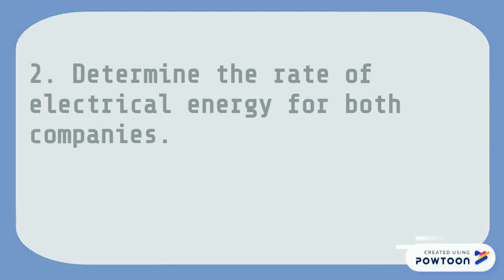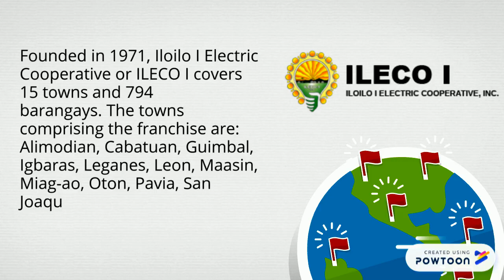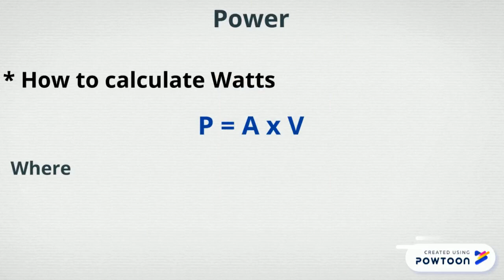Electric Energy and Its Cost: A Tutorial Video